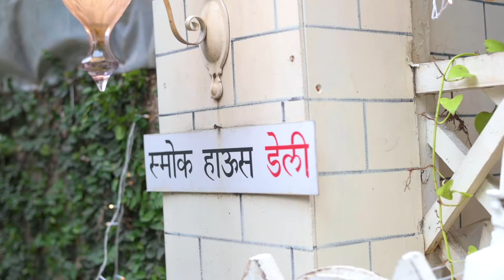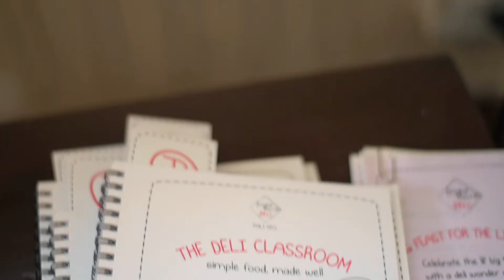Cooking Masterclass | The Deli Classroom | Simple Food Made Well | Event Highlights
Filmed and Edited by Rajnish Desai